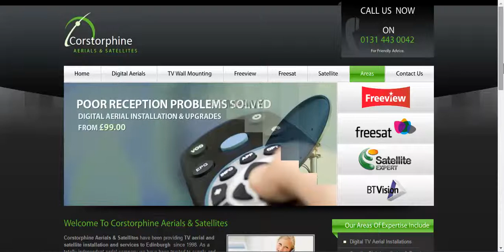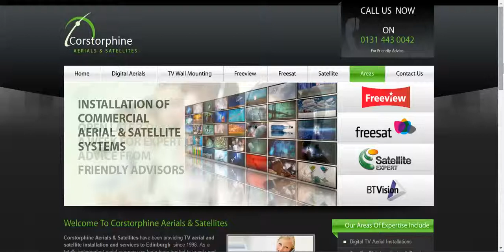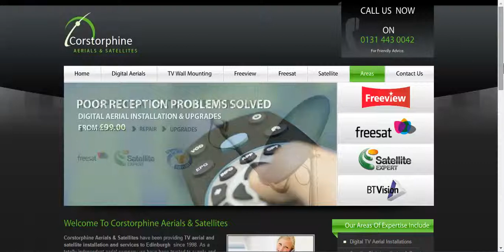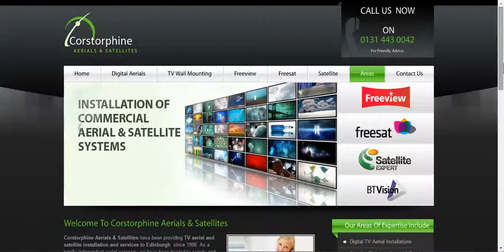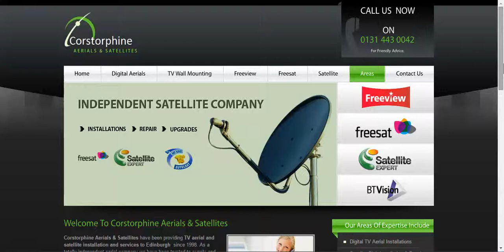tv aerial services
We provide professional installation of tv aerial and satellite tv We specialise in the repair and maintenance of your existing aerial and satellite system. Over time parts of the satellite dish and tv aerial can become damaged we can provide same day fast service throughout Edinburgh Lothians and the borders